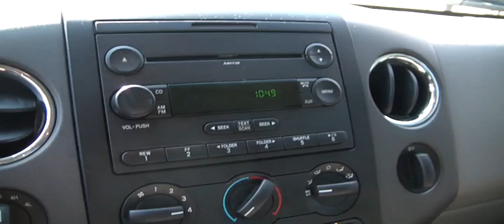FOR SALE 2006 FORD F-150 XLT 4X4!! 1 OWNER!! ONLY 58K MILES!! STK# P5602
ONLINE SHOPPING MADE EASY WITH WORLDWIDE SHIPPING SERVICES AND UNMATCHED PRICES. ASK AN ONLINE AGENT FOR INSTANT ANSWERS USING LIVE CHAT. SERVICE AND PRICE IS HOW WE ARE ABLE TO BE YOUR DEALER WITH THE CLICK OF A BUTTON. 1 OWNER!!! Confused about which cargo-hauling vehicle to buy? Well look no further than this robust 2006 Ford F-150. Fall in love with driving all over again, when you climb into this rugged F-150. BTW, when you are looking at this vehicle, don't miss the. A wealth of standard features means that you no longer have to sacrifice. It really does do it all, with convenient amenities like Power steering , Power windows, and Remote keyless entry. JUST SERVICED READY TO BE IN YOUR GARAGE. YOUR ONLINE DEALER WITH INSTANT ANSWERS USING LIVE CHAT. PRICE AND SERVICE IS HOW WE HAVE BUILT AN ONLINE AND WORLDWIDE AUTO DEALERSHIP.